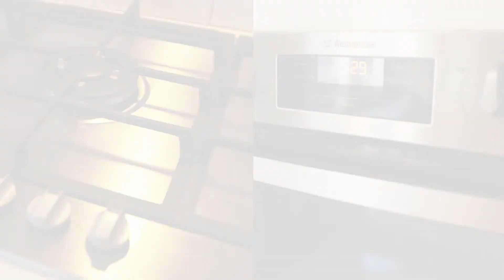88 May Street Altona North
Nothing but endless potential sits this 4 bedroom 70’s brick
home situated on a prime corner block allotment of 645m2
(approx.) of Altona North land. This must be considered as one
of the most versatile properties on the market today, presenting
a multitude of viable future options to the successful purchaser.
Re-invent, build your dream home or look to redevelop (STCA).  Contact Richard Anile on 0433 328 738 today!